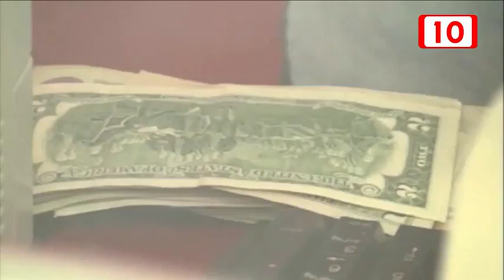Corte informativo, con Mariana Hernández